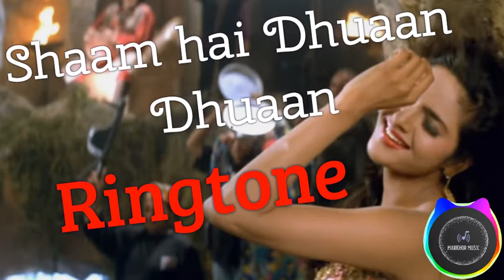Shaam Hai Dhuaan Dhuaan Ringtone | Diljale | Ajay Devgan | Madhoo | markhor music | Bollywood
This tune has been made on my personal Yamaha PSR A3000 keyboard, with my personal tune notes without taking from anybody.

Copyright of this tune is fully belong to me.

*It’s allowed to download to use on your favorite beloved mobile as ringtone only.